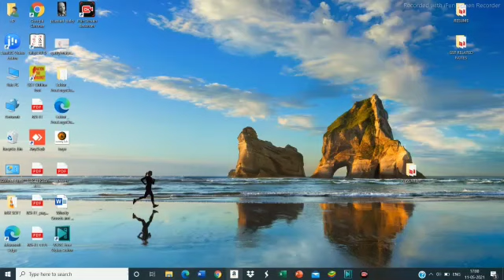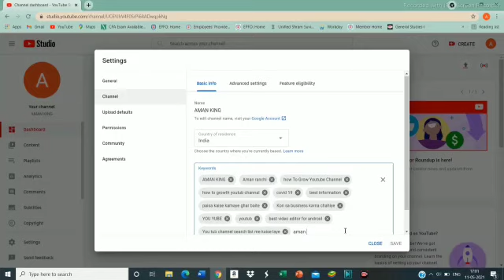You Tub Channel Search list me kaise Laye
hii you tub search list me kaise laye